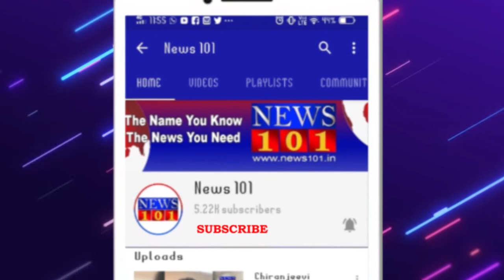ಮರಾಠಿ ಗಡಿ ಭಾಷೆ ವಿಷಯ ಬೇರೆ - ಸಚಿವರಾದ ಎಸ್ ಟಿ ಎಸ್ ಸ್ಪಷ್ಟನೆ | News101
ಹೊಸಪೇಟೆ : ಮರಾಠಿ ಗಡಿ-ಭಾಷೆ ವಿಷಯ ಬೇರೆ, ಕರ್ನಾಟಕದಲ್ಲಿ ಅನೇಕ ಜನ ಮರಾಠಿಗರು ವಾಸವಾಗಿದ್ದಾರೆ. ಇಲ್ಲಿಯೇ ಹುಟ್ಟಿ, ಬೆಳದವರಿದ್ದಾರೆ. ಅವರೂ ಸಹ ನಮ್ಮ ಕನ್ನಡಿಗರೇ ಆಗಿದ್ದಾರೆ. ಹೀಗಾಗಿ ಮುಖ್ಯಮಂತ್ರಿಗಳು ಮರಾಠಾ ಸಮುದಾಯ ನಿಗಮಕ್ಕೆ ಆದೇಶ ಹೊರಡಿಸಿದ್ದಾರೆ ಎಂದು ಸಹಕಾರ ಸಚಿವರಾದ ಎಸ್.ಟಿ.ಸೋಮಶೇಖರ್ ಸ್ಪಷ್ಟಪಡಿಸಿದ್ದಾರೆ.